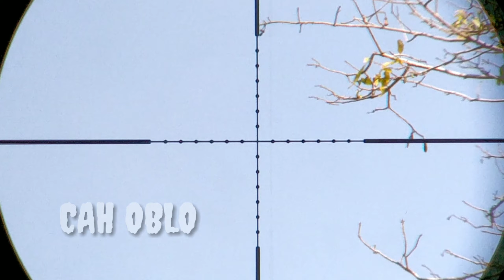NYANGGONG PUNAI BONUS PREDATOR HUTAN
oke temen temen kali ini saya hunting kehutan lagi bersama temen"hunter nyanggong punai,maaf klu lama gk aploud vidio dikarenakan ada kepentingan kluarga